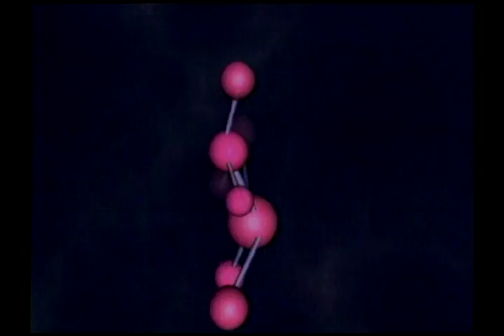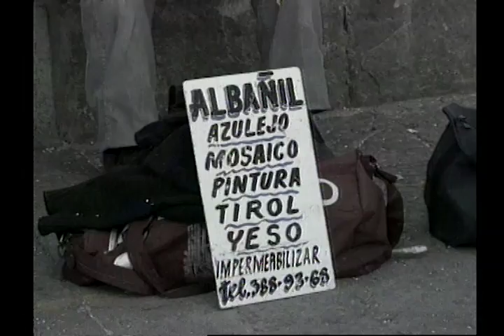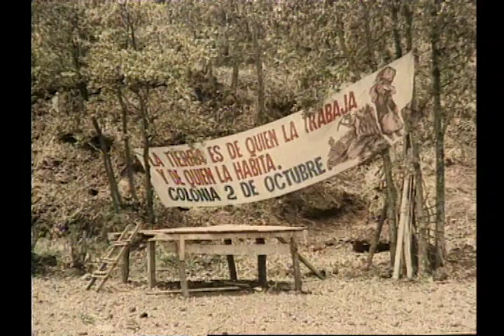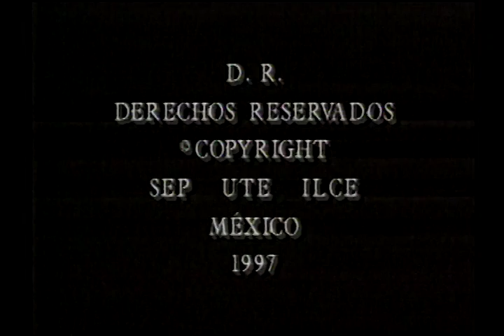Pásele a su humilde casa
Familia, Comunidad y Sociedad
Sesión de recapitulación
Sesión 9
Nivel Inicial